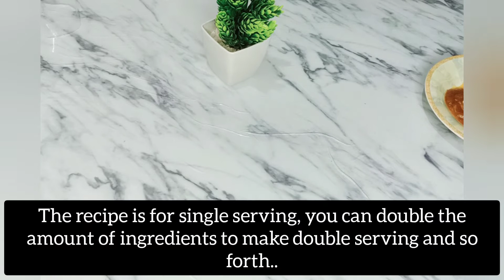Authentic Italian pasta recipe 🍝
A pasta recipe with a special sauce